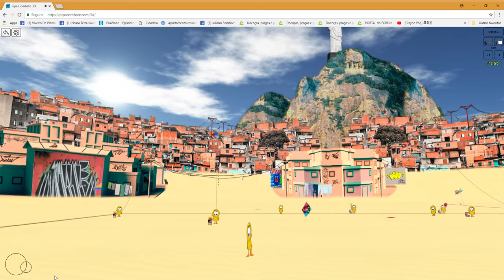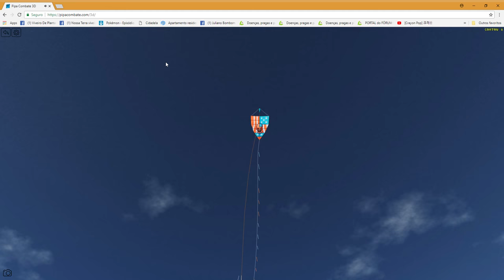Pipa Combate 3D / Festival News / + cortantes + pipas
colocação de bots o tanto que a pessoa queira